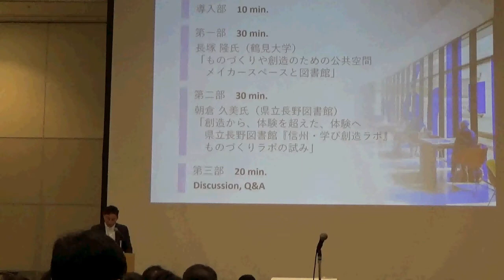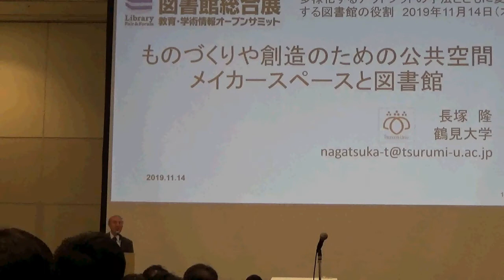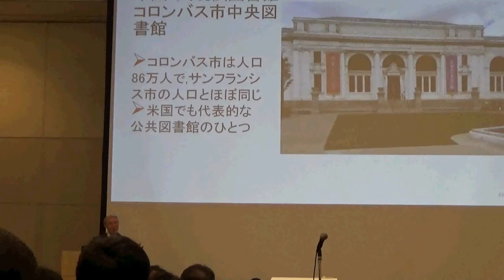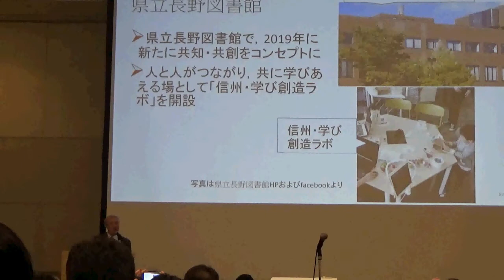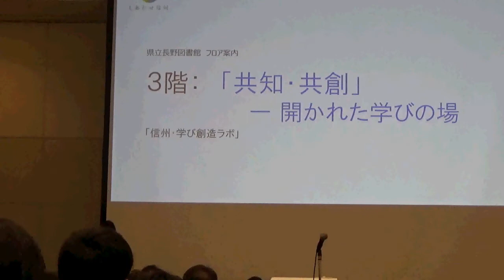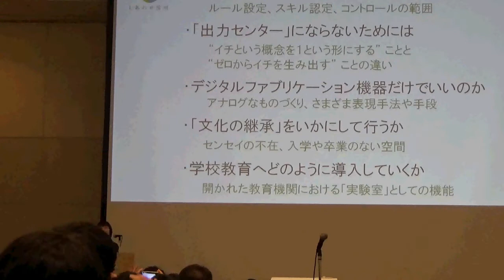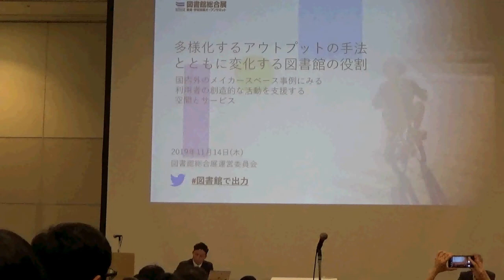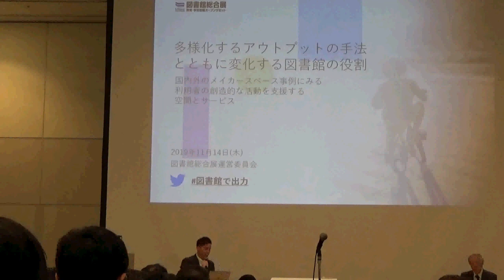多様化するアウトプット／第21回図書館総合展（2019）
2019年11月14日 （木） 10:00 - 11:30